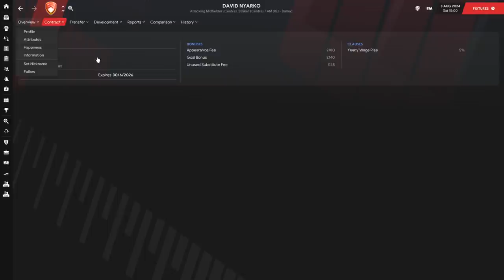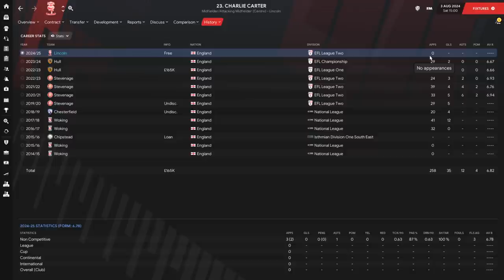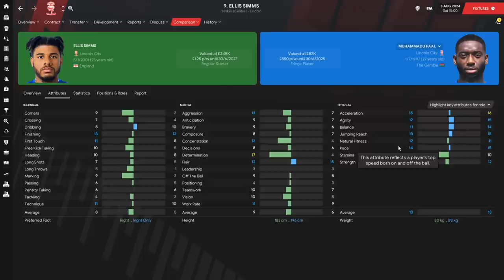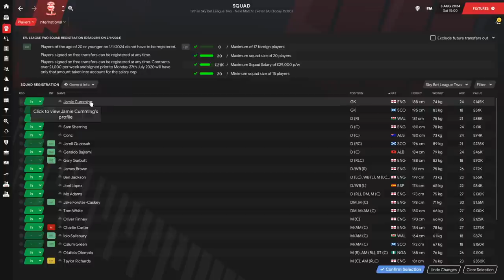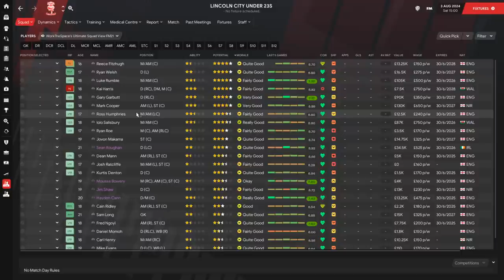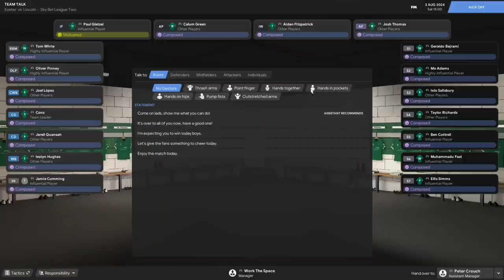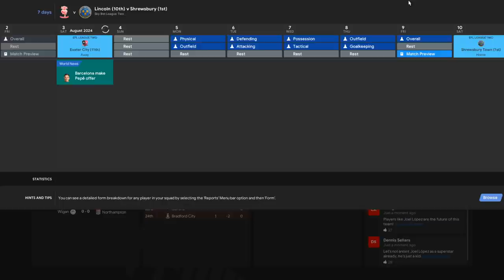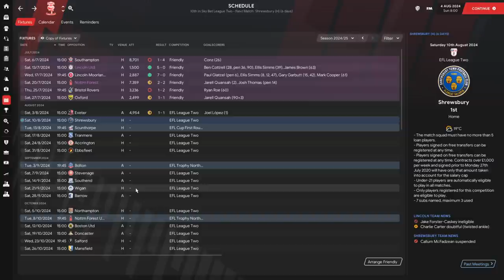Park To Prem FM21 | Lincoln City #7 - Season 2 Begins | Football Manager 2021